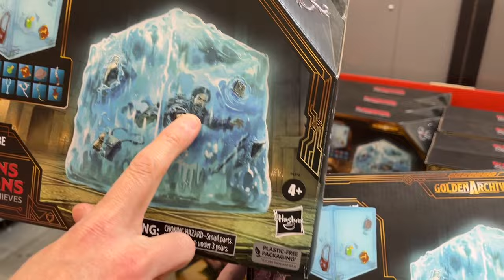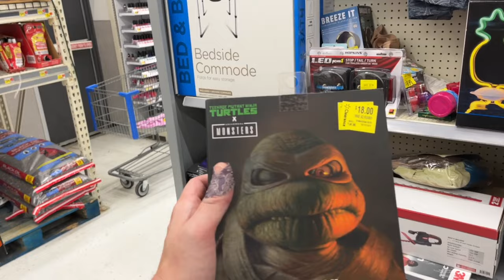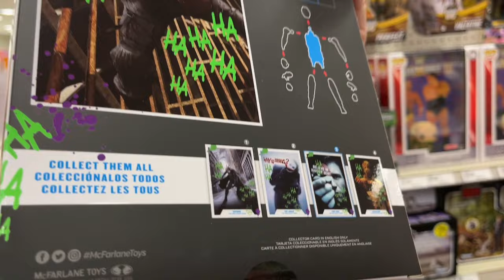Toy Hunt On The Road to AEW Dynamite!